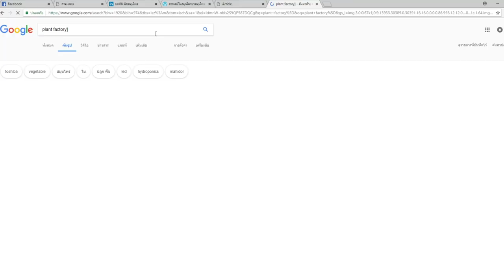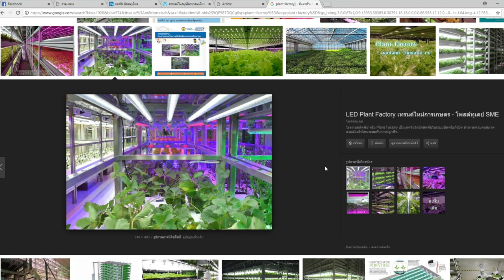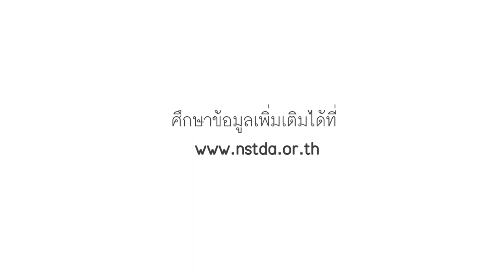Plant Factory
รางวัลรองชนะเลิศอันดับที่ 1 (ทีมที 1)

ชื่อเรื่อง : Plant Factory

เรื่องย่อ:
เรื่องราวของ เจน เด็กจบใหม่ที่เรียนด้านเกษตรมา หวังอยากจะกลับมาพัฒนาที่บ้าน ให้ดีขึ้น อาชีพของที่บ้านคือปลูกพืชผักสมุนไพรขาย ธุรกิจที่บ้านเริ่มแย่ลง

วันนึงผู้รับเหมามาแจ้งกับทางบ้านว่าไม่สามารถ รับซื้อสมุนไพรของที่บ้านได้อีกต่อไป เพราะผลตรวจจากโรงงานแจ้งว่า สมุนไพรที่ปลูกปนเปื้อนเชื้อจุลินทรีย์และโลหะหนักเกินมาตรฐานที่โรงงานกำหนด และปริมาณก็ไม่ได้ตามยอด

แม่เครียดและไม่รู้จะแก้ปัญหายังไง เจนคิดช่วยแม่ด้วยการเอาเทคโนโลยี Plant Factory มาใช้ แต่แม่ไม่เชื่อว่าเจนจะทำได้ เจนจึงต้องพิสูจน์ให้แม่เห็นว่าเทคโนโลยีมันสามารถช่วยได้

ผู้จัดทำ:
นายธนากร  เหลืองธนาวัฒน์
นายรัชพล เนตรประภา
นายธรณ์ธันย์ สุวิทยะศิริ
นายจิรายุส ปาลจิรเวทย์
นายฐิติกรณ์ ภู่มณี
นางสาวภัทรวรรณ มูลศรี
นางสาวสุภาวัลย์ เอี๊ยะแหวด
นายธันวา อาจคงหาญ
นางสาวพรรณภา รุจนกนกนาฏ
นายธนาวิทย์ แย้มโกสุมภ์
นายพิสิษฐ์ นนท์นรเศรษฐ์

สาขาวิชาการภาพยนตร์ดิจิทัล
วิทยาลัยนิเทศศาสตร์ มหาวิทยาลัยรังสิต